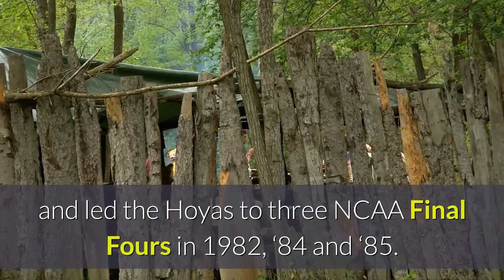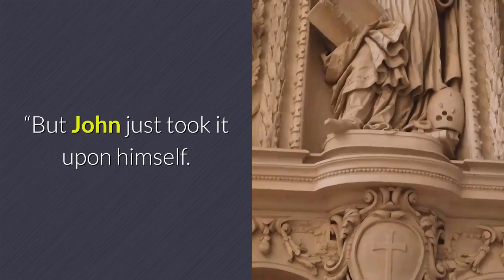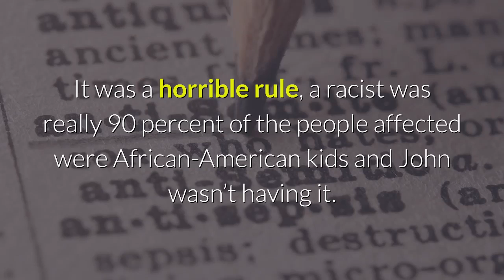Trailblazing Georgetown Coach John Thompson Dies At 78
Trailblazing former Georgetown men’s basketball coach John Thompson has died at the age of 78. It is not immediately known what the cause of death was. Thompson coached Georgetown for 27 years, leading the program to its only NCAA title in 1984 and becoming the first black head coach to win a major college championship. He was the head coach of the U. S. Olympic team in 1988 and also won two NBA titles with the Boston Celtics in 1965 and ‘66. Thompson is the winningest coach in Georgetown history with 596 wins and led the Hoyas to three NCAA Final Fours in 1982, ‘84 and ‘85. Thompson produced four future Naismith Hall of Famers in Patrick Ewing, Dikembe Mutombo, Alonzo Mourning and Allen Iverson. At his Hall of Fame induction, Iverson thanked Thompson for saving his life after Iverson’s scholarship offers from other schools dried up because of his involvement in a fight. Longtime Syracuse coach Jim Boeheim, who had a fierce rivalry with Thompson on court and later became his close friend, said Monday on ESPN’s “Get Up”:“There’s only one John Thompson and I’m glad I got the opportunity to compete against him and that I got a chance to know him outside of basketball as well. ”He added: “What John did at Georgetown, no one could ever see coming. He was an imposing figure and he willed his team to play a certain way, and he set an example, a standard, for defensive basketball teams that coaches have tried to replicate ever since he was there. ”Thompson’s death follows the death Aug. 27 of legendary former Arizona coach Lute Olson. Over the weekend, the NBA honored Olson, former UConn star Cliff Robinson and actor Chadwick Boseman before its playoff games, and may opt to do the same for Thompson beginning Monday. Despite all his on-court achievements, Thompson is perhaps best known for his trailblazing off-the-court work in support of African-American players and coaches long before the current wave of “Black Lives Matter” protests and boycotts occurred. In 1989, Thompson walked out of a game against Boston College in protest of “Proposition 48, ” the NCAA rule he claimed discriminated against poor and black athletes. According to reports at the time, he received a standing ovation from the crowd of about 15, 000 at the arena as he was escorted off the court in Landover, Md. by building security and Prince George's County police officers. Per ESPN, 75 of 77 players who remained all four years at Georgetown under Thompson received degrees.“He did it all before anybody, ” Boeheim said. “What the NBA players did was really noteworthy this week, and what other athletes have done this summer, but John did that all by himself virtually. He had some help, John Chaney certainly comes to mind.“But John just took it upon himself. It was a horrible rule, a racist was really 90 percent of the people affected were African-American kids and John wasn’t having it.